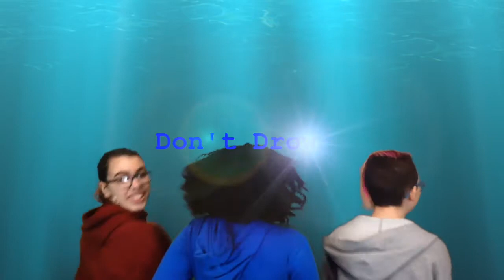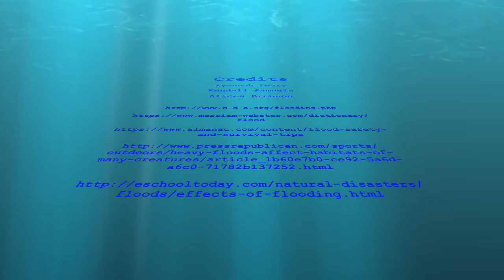Kendall and Kyannah and Alicea Ms. Tigner 6 Floods